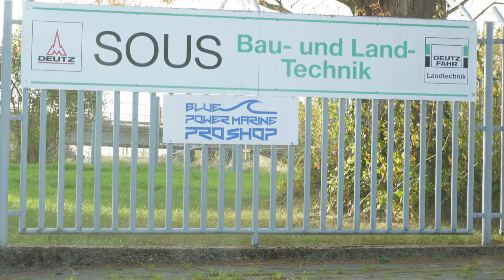I REALLY DID IT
Yoo, this video is about my trip to Capetown.

👊🏼THANKS TO
Camera 📷 : Jalu Middeler